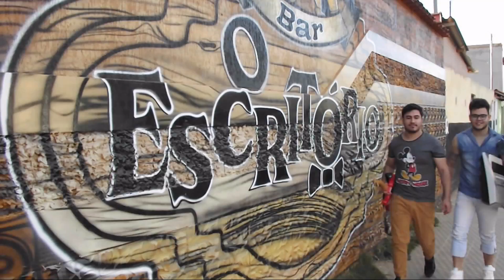MARCIO MENEZES - AHOO CACHAÇA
Música - Aho Cachaça
Cantor e compositor - Marcio Menezes
Imagens e edição - Saulo Brasil
Produção Musical - Aladim
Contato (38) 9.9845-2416